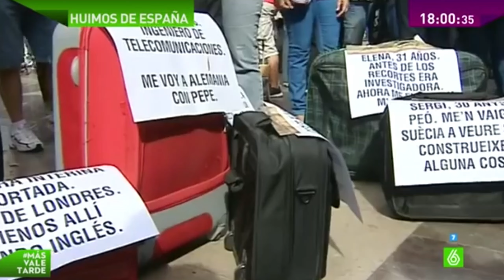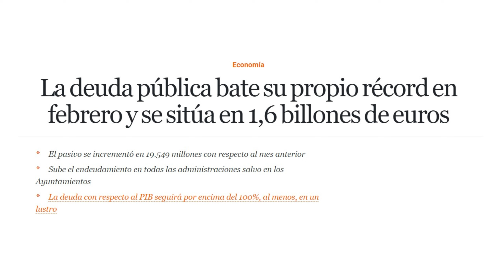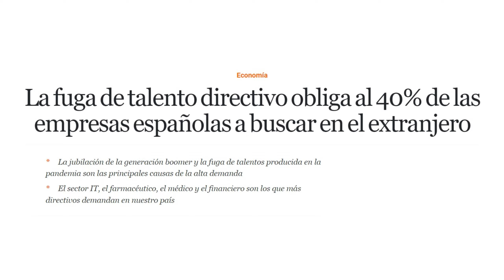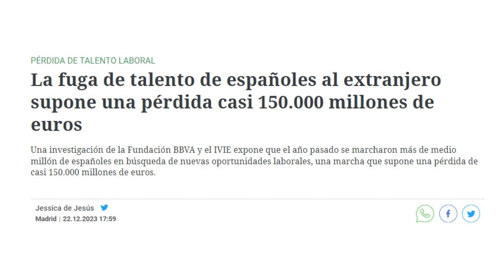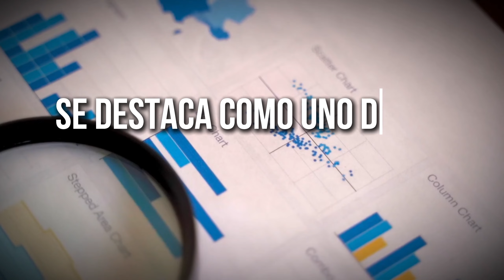¿Por qué Salir de España ANTES DE QUE SEA DEMASIADO TARDE?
Españoles: Sanchez Ha Vuelto, TE contamos QUE VIENE AHORA...